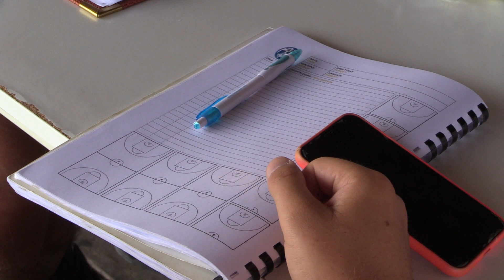La preparazione dell'Orlandina Basket tra la spiaggia di San Gregorio e i primi 5 contro 5